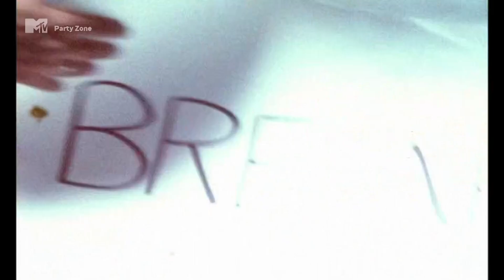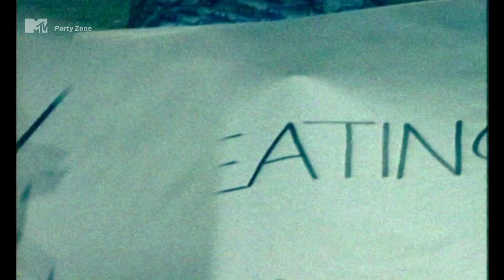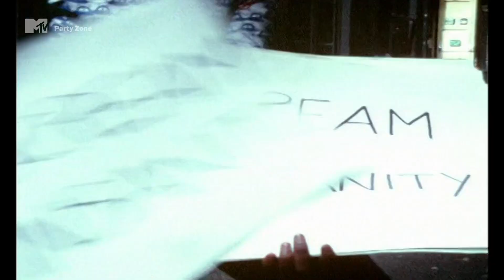DeeJay Punk Roc - Far Out